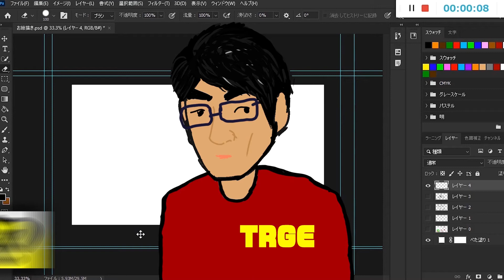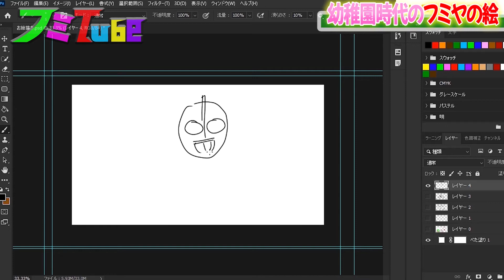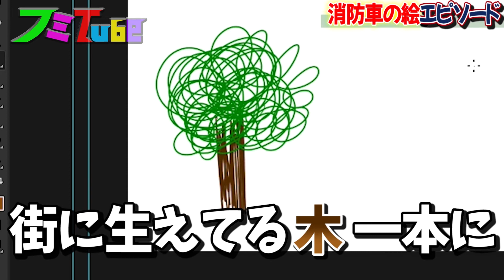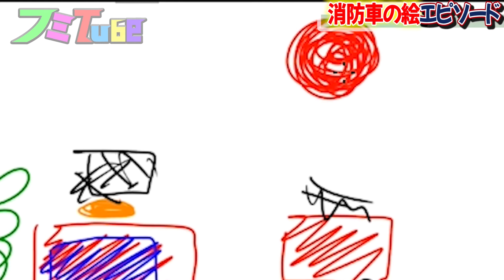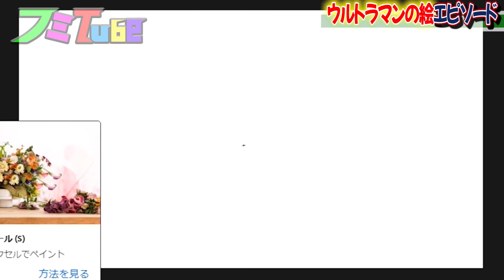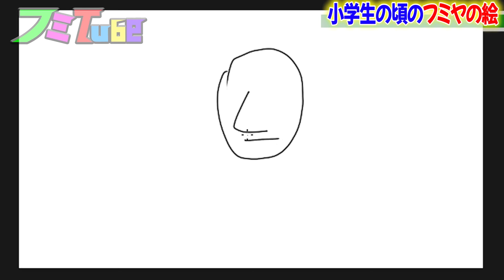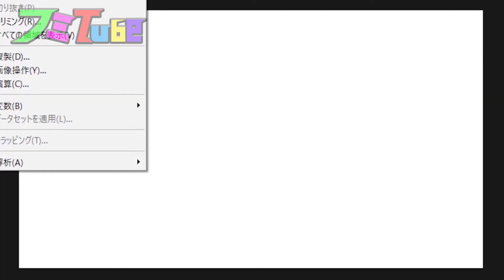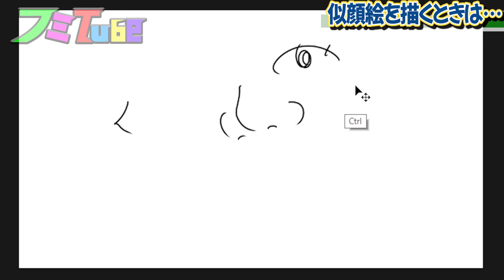【お絵かきの時間】絵へのこだわり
絵を描くことが好きなのですが、年齢に合わせてよく描くものって変わりますよね
絵にまつわるエピソードとともに、自分がどんな絵を描いてきたか、その変遷を振り返ってみました

〈髙橋フミヤ〉
1997年7月7日生まれ
高校時代、放送専門部に所属し映像制作にハマった結果、気がついたらYouTubeを始めていた。